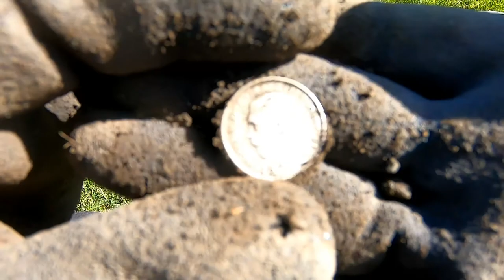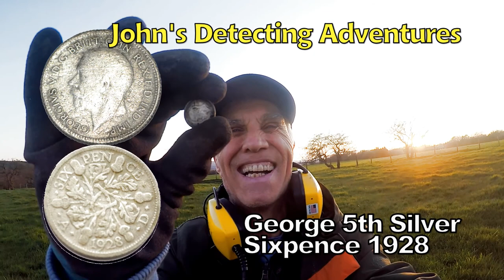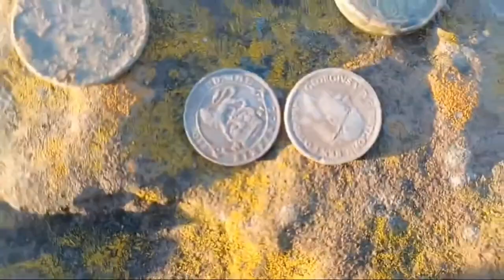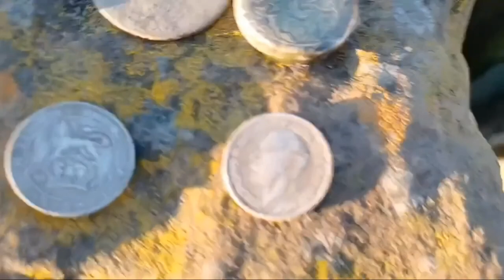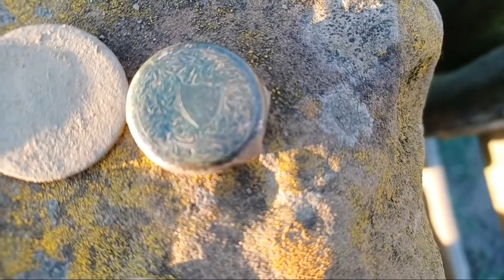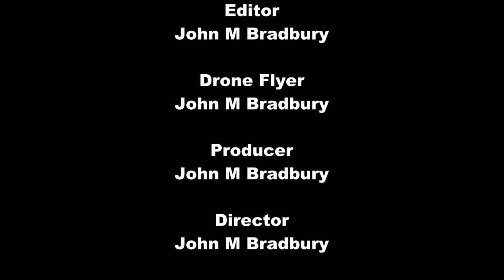WHAT IS THIS ARTIFACT & ITS USE & WHAT OTHER HISTORY HAVE I FOUND?